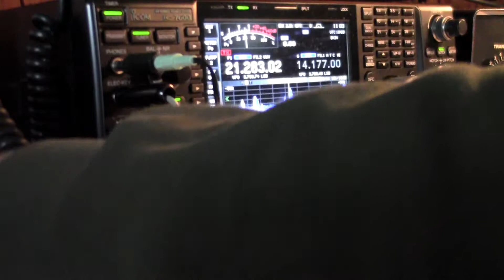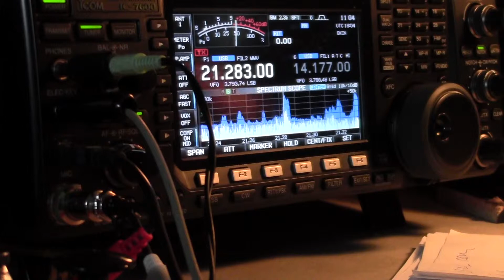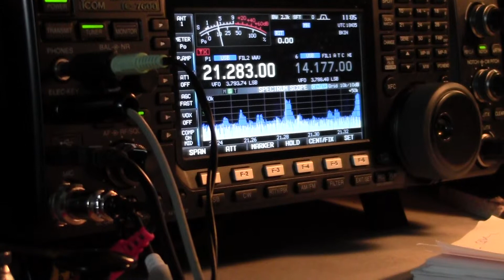2012L Olympic Special Events Station on 15 Meters Icom IC-7600 3 Element Beam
Rich G7GLW .Special Events Station from Olympic HQ England